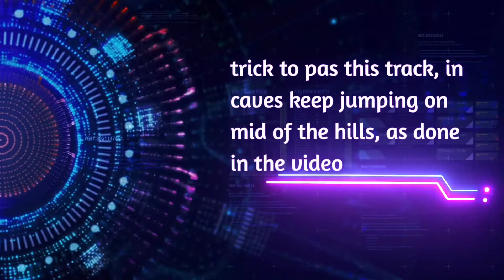How to do 10k in track3 of new event with trick - hill climb racing 2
BR-SIDHU#2760

HCR2
Hcr2
hcr2
hcr2 deja vu drive
hcr2 tutorials
hcr2 team events tips and tricks
Hill Climb Racing 2 Deja Vu Drive
Hill Climb Racing 2 Tutorials
Hill Climb Racing 2 Team Events Tips